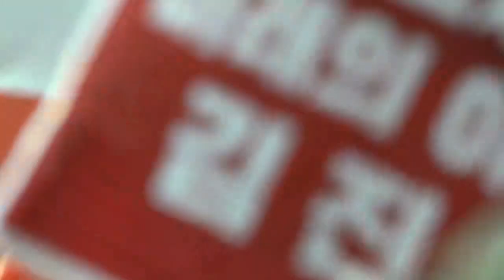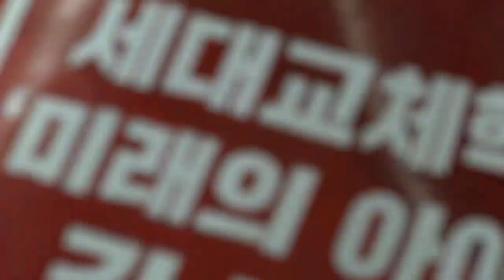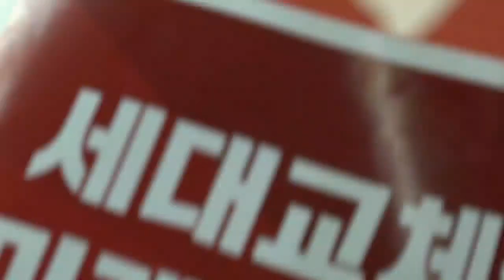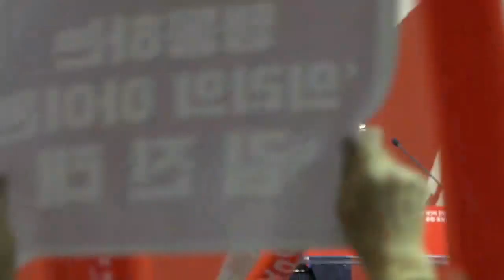자유한국당 당대표 유력 김진태 "제가 당대표가 안되면 쫒겨 나는데 괜찮겠습니까?"